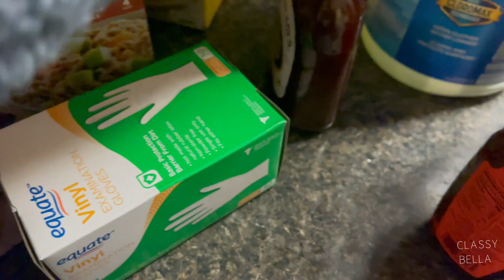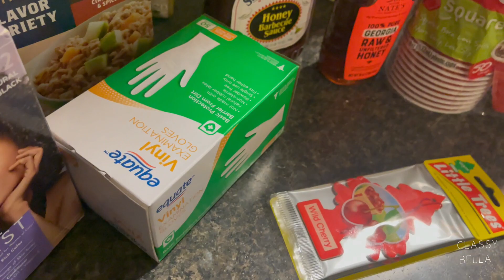Vlog| Very Chill New Years Eve & Day| The Dean Life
Proverbs 3:5-6
Isaiah 43:2 -3
Habakkuk 2:3

I DO NOT HAVE  Facebook,  Twitter or Instagram

Fun Facts…..
From : North Charleston S.C.
FAV Color:   Pink (obsessed 😩)
I love plants
Cleaning is my therapy